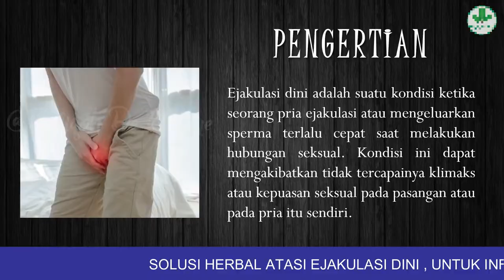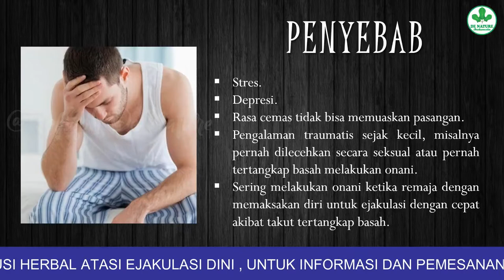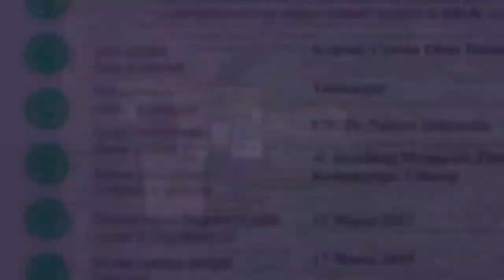OBAT EJAKULASI DINI PALING BAGUS